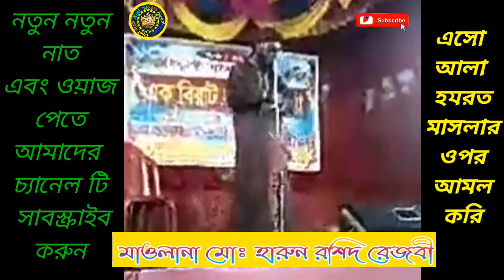শানে মোস্তফা।।। মাওলানা হারুন রশিদ রেজবী।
Ashike Ala Hazrat

গজল ওয়াজ দিতে যোগাযোগ করুন

নতুন নতুন নাত এবং ওয়াজ পেতে আমাদের

এসো আলা হযরত মাসলার ওপর আমল করি

বেল আইকনটি অন করে রাখুন

পরবর্তী ভিডিও নোটিফিকেশন পাওয়ার জন্য।